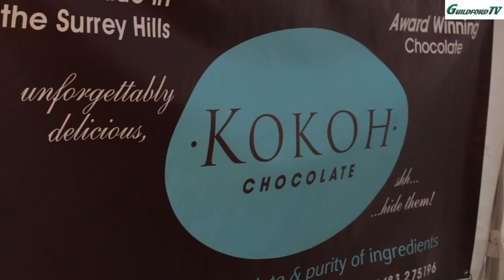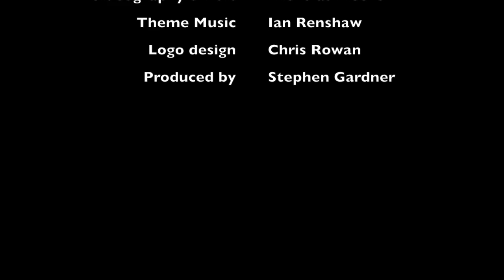GTV 25 from the 2nd of the Framers Markets in December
We went to the Market and chatted with the people that make it such a great market to visit! We talked Tomatoes, Music, Chocolate, Panto, Special Offers, Sicilian Food, Pubs, Games, Science Expo's and just how great Guildford is.